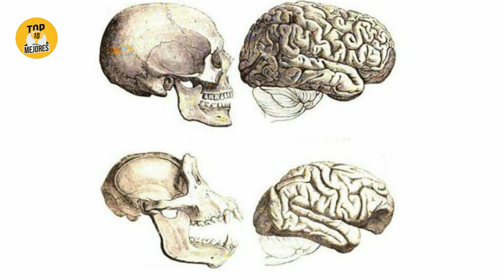10 ANIMALES que CAZAN HUMANOS (🐊 EL NUMERO 2 TE PERSIGUE!!)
Animales que persiguen y cazan a humanos. Desde un enorme lagarto que persigue a los humanos, hasta los animales mas peligrosos para nosotros. Quédate hasta el final del vídeo y descubre: Top 10 Animales que cazan y persiguen a los humanos.